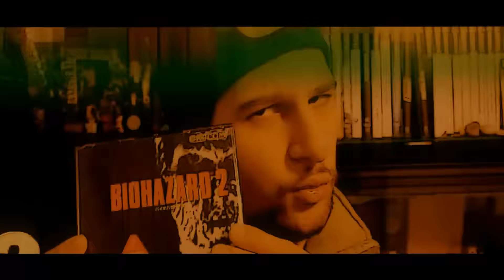3 ESEMPI DI METAL GEAR V IN REAL LIFE!!!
METAL GEAR V NELLA VITA REALE COME SAREBBE???